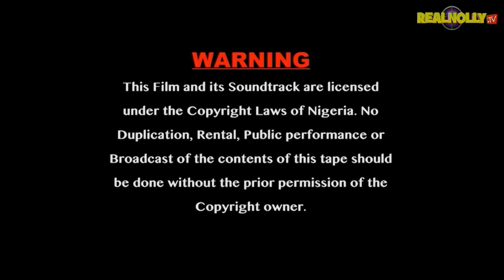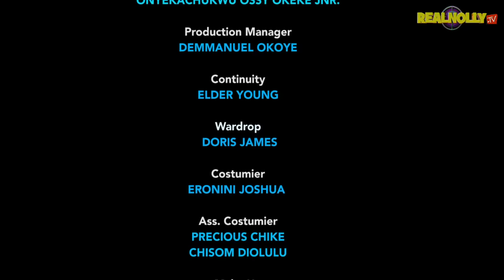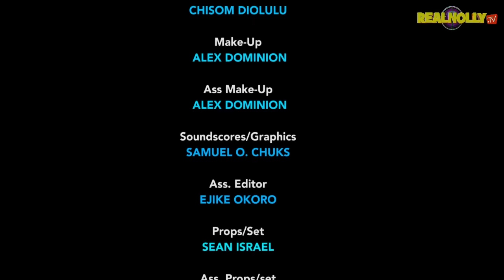ROYAL SELECTION (SEASON 9) {MIKE GODSON AND LUCHY DONALD} - 2024 LATEST NIGERIAN NOLLYWOOD MOVIES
SYNOPSIS : Another mind blowing nollywood blockbuster movie you must not miss she was meant to be the true queen but was neglected by her father the king to live in obscure poverty given her birth right to her illegitimates sister, watch and find out more as the movie unfolds.